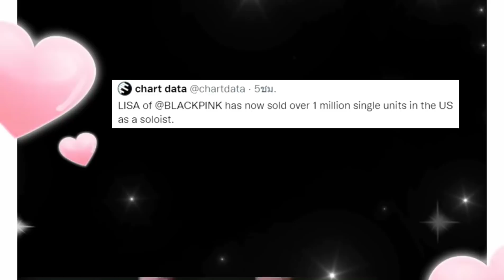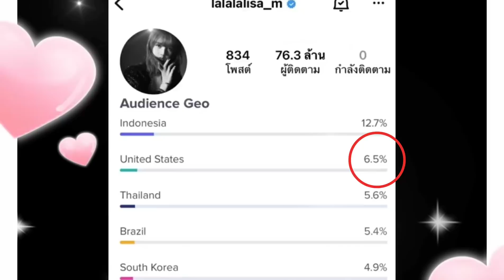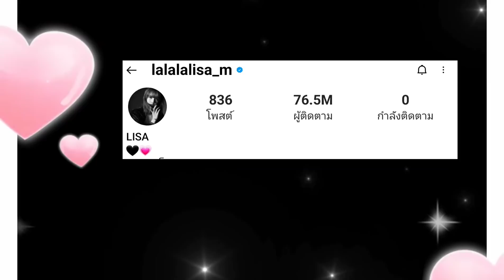คนไทยกดติดตามไอจีลิซ่ากี่ล้านคน ฉลองยอดขายอัลบั้มลิซ่าแบบดิจิตอลในอเมริกาทะลุล้านยูนิต